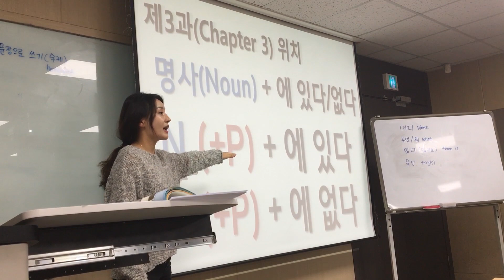มาทำอะไรที่ Korea University of Technology and Education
คลิปจะน่าเบื่อหน่อยๆนะ เบื่อตัวเองเหมือนกัน พูดทั้งคลิป
ครั้งเเรกก็จะพูดตะกุกตะกัก พูดไม่รู้เรื่องหน่อยนะ
คลิปต่อไปจะทำอะไรต่อรอติดตามเลย
อยากให้ทำอะไร รีวิวอะไร บอกได้นะ
หากมีข้อสงสัยอะไร ถามได้เลยนะครับ
พูดไทยยังไงให้สาปเมือง55555